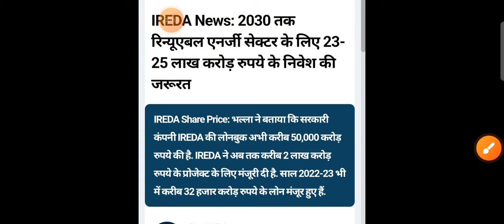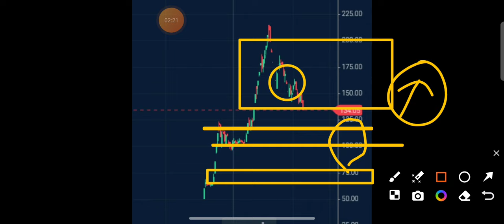ireda share lower circuit ireda share target ireda share news today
ireda share news today ireda share lower circuit ireda share target ireda share target ireda share kyu gira ireda ireda stock news